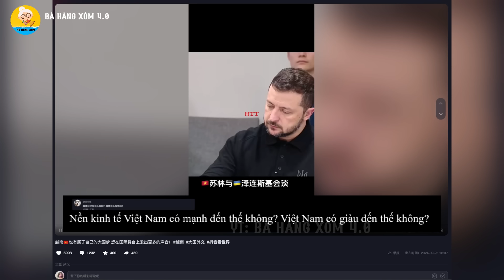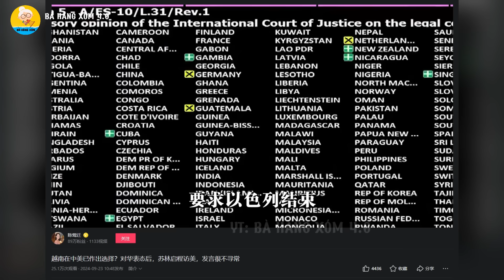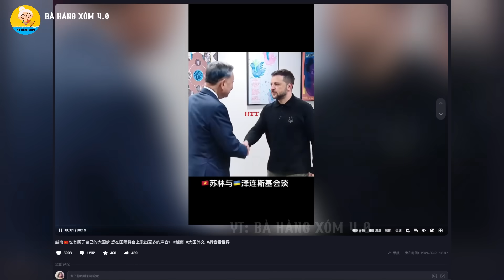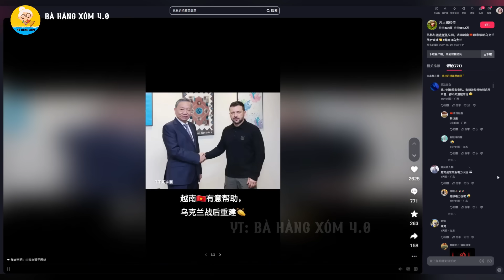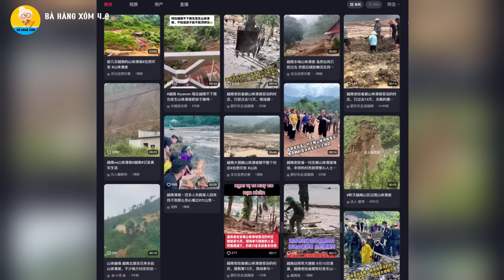Người Trung Quốc sốc: Việt Nam trở nên hùng mạnh từ khi nào? Khi đề nghị giúp đỡ Ukraine việc này?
Các bạn thân mến, như chúng ta đã biết, Tổng bí thư, chủ tịch nước Tô Lâm đang có chuyến công tác tại Mỹ để tham dự hội nghị Thượng đỉnh Tương lai, Đại hội đồng Liên Hợp Quốc Khóa 79 và làm việc tại Hoa Kỳ.
Sự kiện này đã khiến anh bạn hàng xóm phương Bắc đặc biệt chú ý. Hoàng loạt chuyên gia và báo chí Trung Quốc đưa tin về hoạt động này của tổng bí thư Tô Lâm.